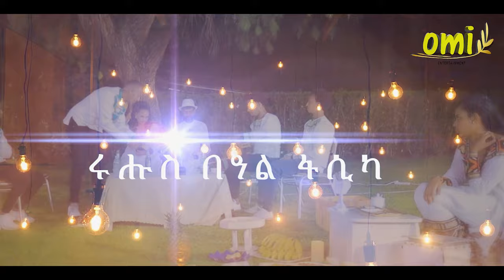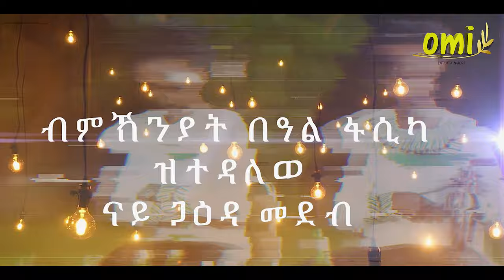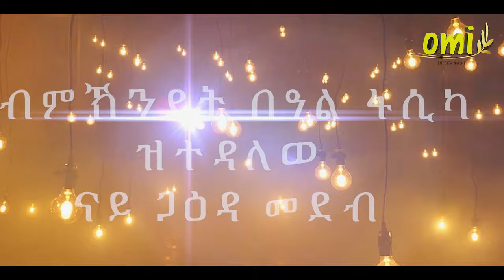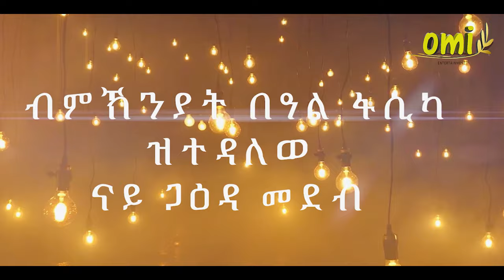Coming soon omi show Uganda Kampala ብምኽንያት ባዓል ፋሲካ ኣብ omi entertiment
👉ሳብስክራይብ ብ ምግባር ደገፍና ነርኢ👇👇    /  omi Entertainment

 Omi Entertainment brings to you
- Eritrean music
- Ethiopian music
- Interviews
- Motivational videos
- Series dramas
- Comedies
- Sport highlights
- Short movies
- Current information. We need your support as always.